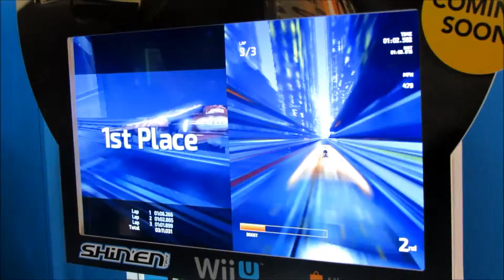EGX 2015 - FAST Racing Neo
Gameplay footage of FAST Racing Neo at EGX 2015 at the NEC in Birmingham from 24th to 27th September 2015.